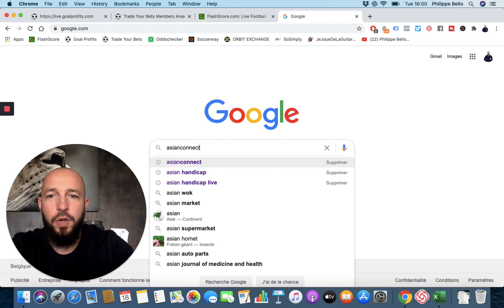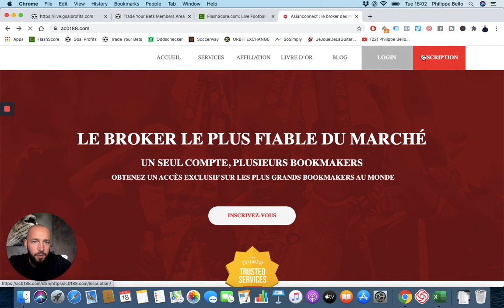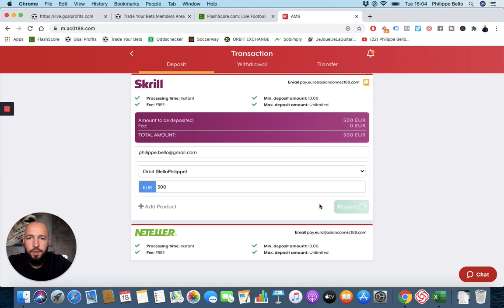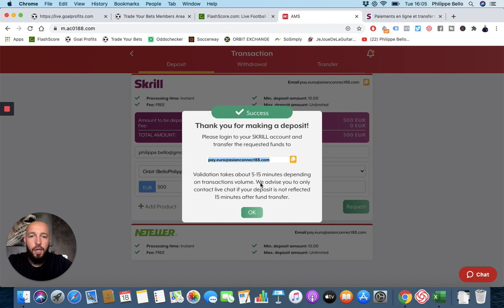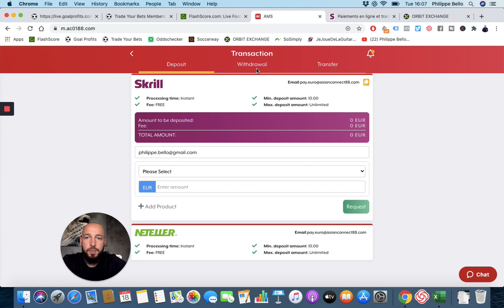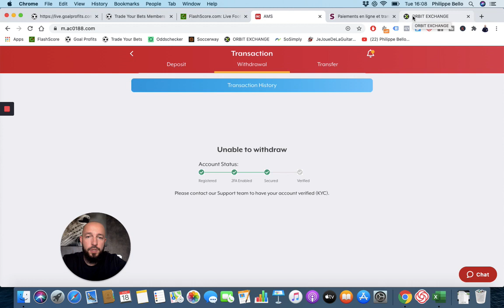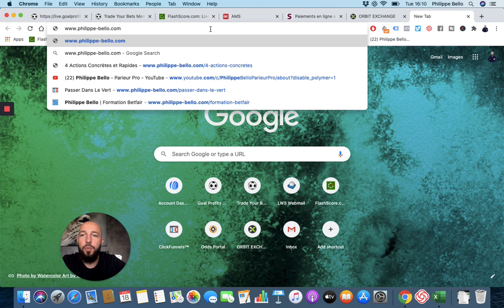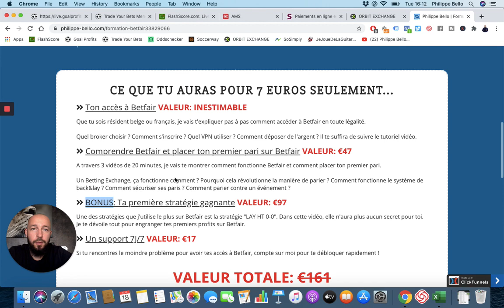Comment Parier HORS ARJEL ?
Dans cette vidéo, je vais vous montrer comment parier hors ARJEL pour obtenir les meilleures cotes du monde. Demain, vous pourrez parier sur Betfair ou Pinnacle même si vous êtes de France ou de Belgique. Voici ma formation Betfair

BONUS

QUI SUIS-JE ?

ME CONTACTER